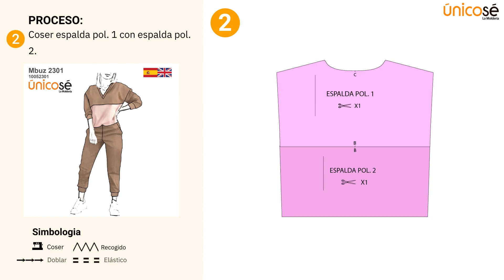Hazlo tú misma: Buzo Urbano | Moda Urbana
¡Hazte un buzo urbano único para mujer con nuestro molde! 🏙️✂️ Encuentra patrones y tendencias de moda urbana en Únicosé. ModaMujer BuzoUrbano DIYFashion 👚💃